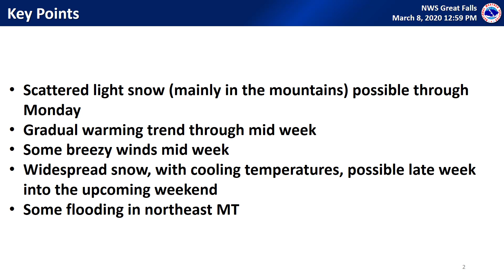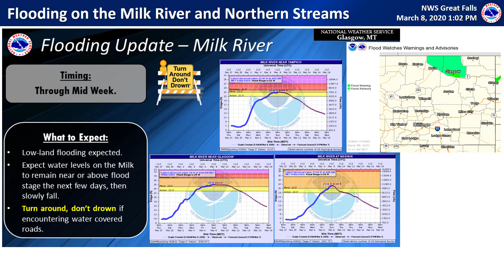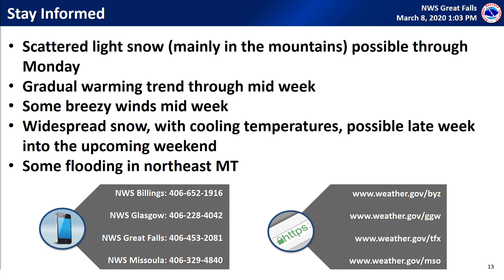Montana Weather Hazards Briefing March 9 - March 15, 2020